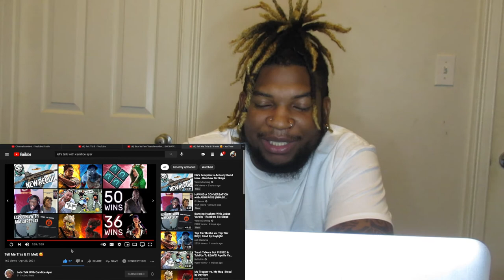Reacting to Tell Me This & I'll Melt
Reacting to Candice Ayer Tell Me This & I'll Melt

YOOO!!! Drop a 💜 for more content and if you’re interested in joining the Minorities!

Also follow us on the minorities fan page! This where were going to drop exclusive merch and trailers for future videos!

Also this is the link to share the channel to others to help grow our family